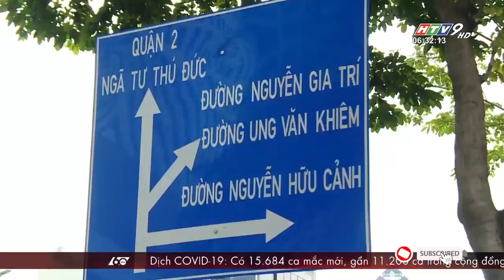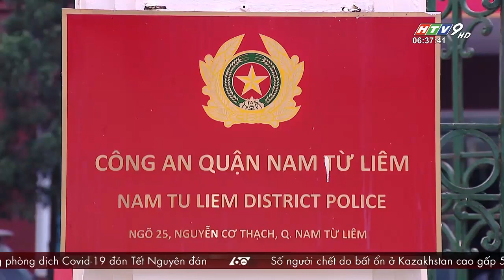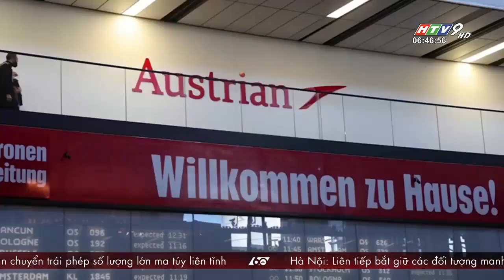60 Giây Sáng - Ngày 17/01/2022 - HTV Tin Tức Mới Nhất